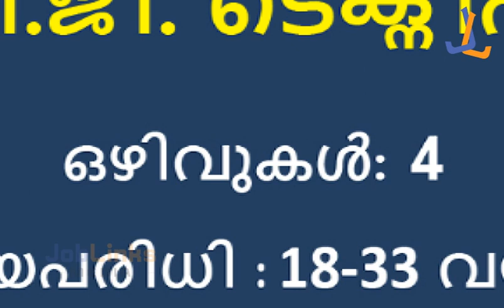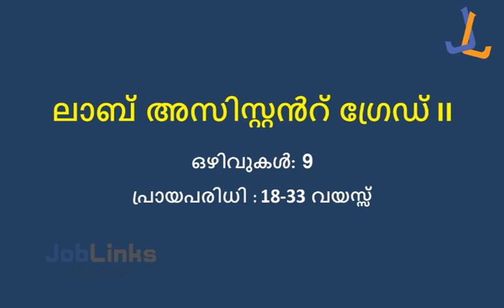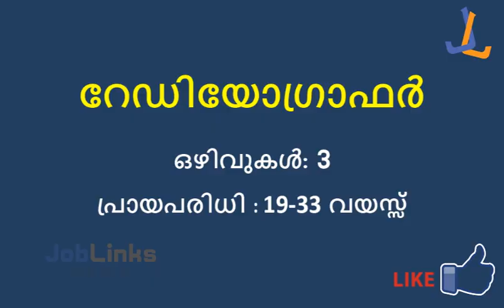പരീക്ഷ ഇല്ലാതെ റെയിൽവേയിൽ ജോലി ലഭിക്കും | യോഗ്യത SSLC | ഉടനെ അപേക്ഷിക്കൂ | Job Vacancy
പരീക്ഷ ഇല്ലാതെ റെയിൽവേയിൽ ജോലി ലഭിക്കും | യോഗ്യത SSLC |  ഉടനെ അപേക്ഷിക്കൂ | Railway recruitment 2021| Recruitment Vacancies Apply Now

Online Railway Job Apply
latest job vacancy in railways
RAILWAY UPCOMING JOBS